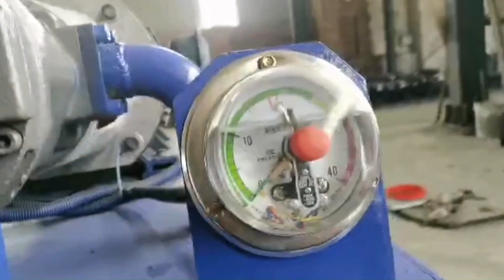Hello Baler Palm Fibre Palm Fiber Baler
1.Fully automatic waste cardboard box/OCC/ONP baling press machine,
2.Vertical carton box baling machine, plastic pet bottles compress machine.
3.Metal scrap baling press machine, steel wire compress baler machine.
4.Aluminum chips/shavings briquetting press machine, copper turnings/swarfs briquetting press machine.
5.Wood shavings bagging press baler machine, silage bagging baling machine.
6.Wiping rags bagging press baler machine, waste clothes/second hand clothing/old clothes baling machine.
7.Plastic lumps/pipes shredder machine, plastic scrap blue shredder machine.
8.Metal scrap shredder machine, double shaft shredder machine, wood pallet shredder machine.
9.Plastic lumps granulator machine, plastic barrels crusher machine.
10.Hydraulic shear machine for heavy metal scrap, copper cable wire shear machine.